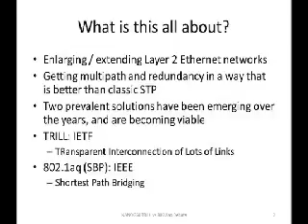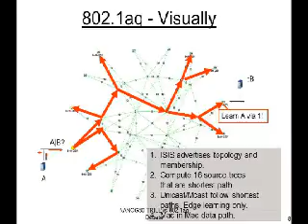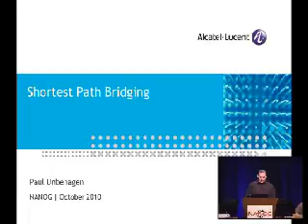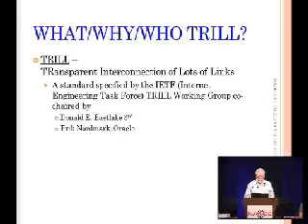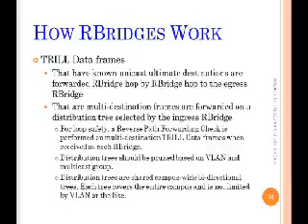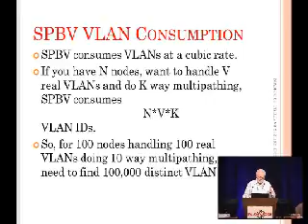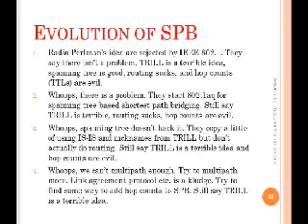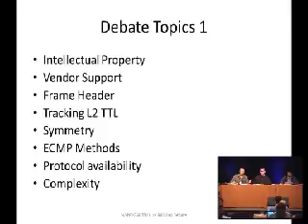The Great Debate: TRILL Versus 802.1aq (SPB)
Moderators:
Dani Roisman, None
Panelists:
Peter Ashwood-Smith, Huawei Fellow
Donald Eastlake, TRILL
Srikanth Keesara, Avaya
Paul Unbehagen, Alcatel-Lucent

Two competing methods of solving the multipath/redundant L2 Ethernet challenge have been emerging over the years, and have now become viable. In this showdown of TRILL versus 802.1aq (SPB) we will debate issues including stability, convergence, vendor support, and standardization.